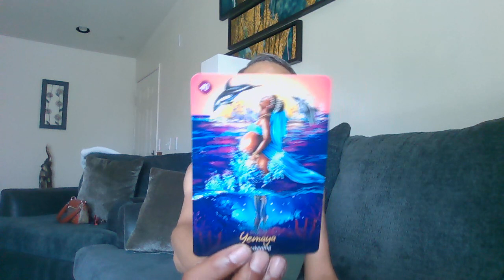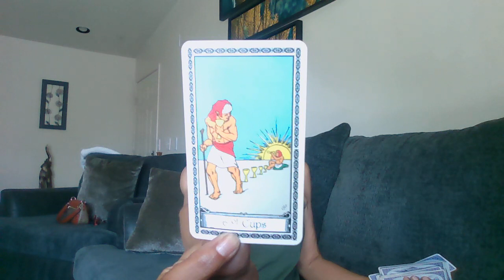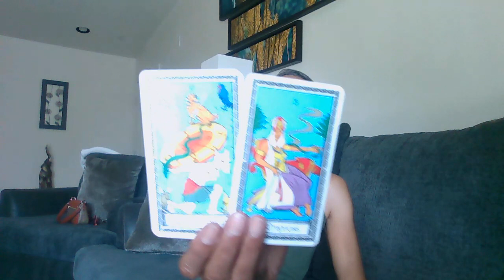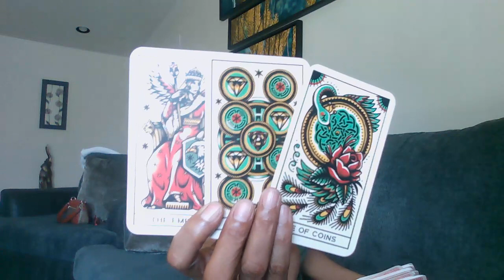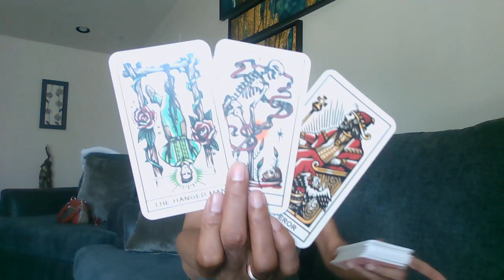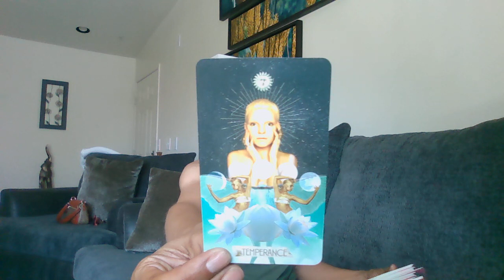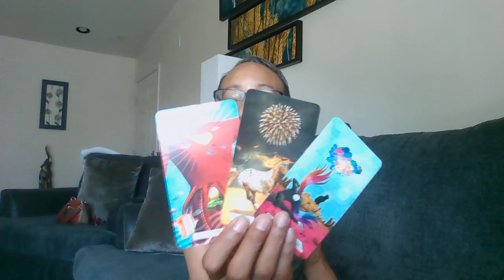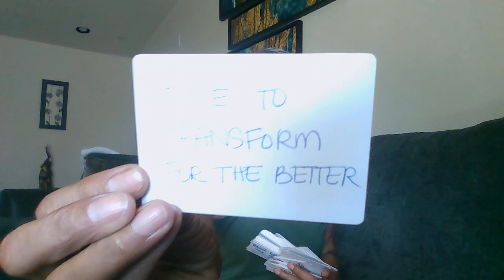No more scarcity! You're finally FREE